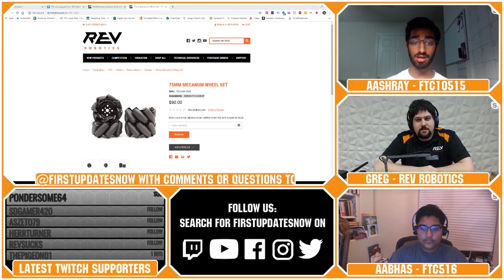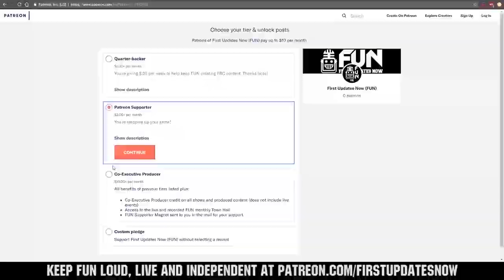Greg Talks Origins of REV, Skystone and FIRST Global - FTC Live - First Updates Now